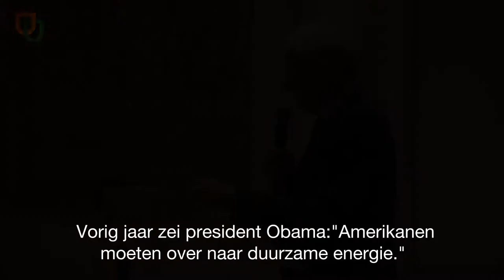Jan Terlouw Academiegebouw Utrecht 10-10-2017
Jan Terlouw terug in Utrecht. Deze schrijver en ex-politicus (85) wist heel Nederland te ontroeren met zijn pleidooi over touwtjes uit de brievenbus en stelde met jonge politici een manifest op voor een duurzame toekomst.